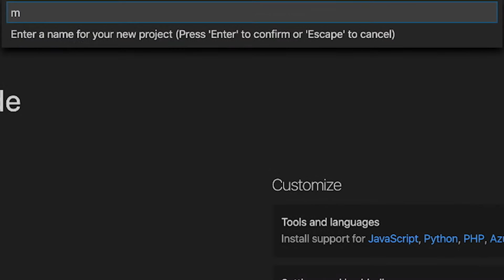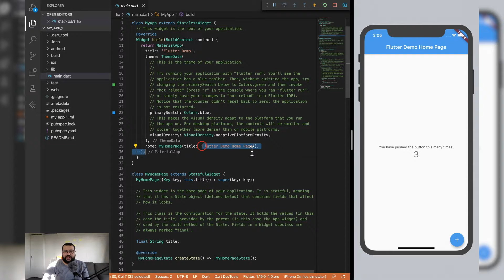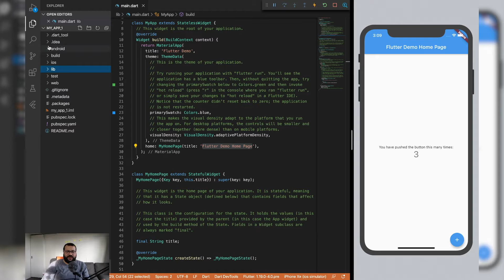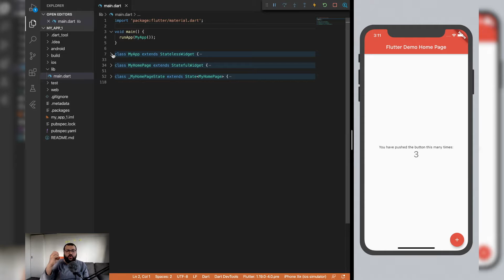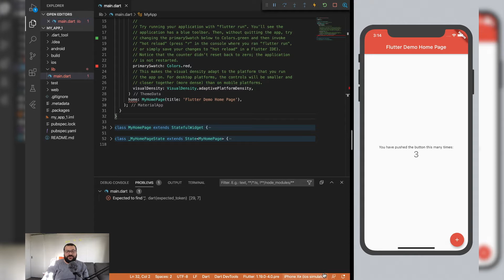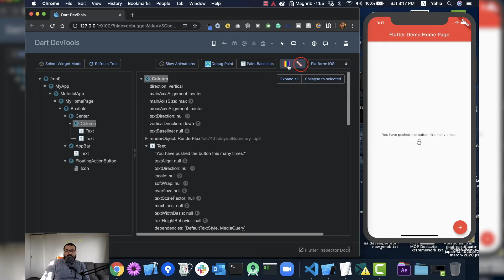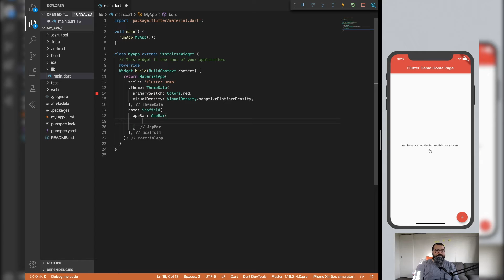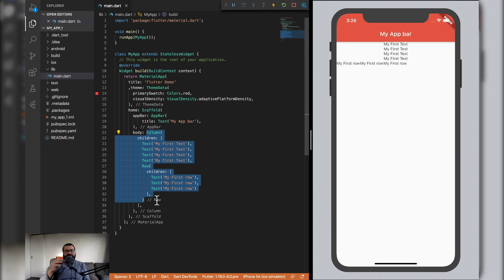فلاتر ٣ | مكونات تطبيق الفلاتر و جولة سريعة عن الـ Visual Studio Code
👉 كورس الـ
Flutter
اللي اتعلمت منه برمجة تطبيق القناة